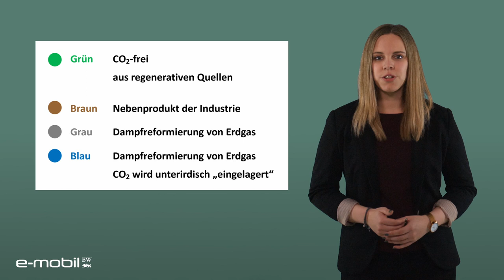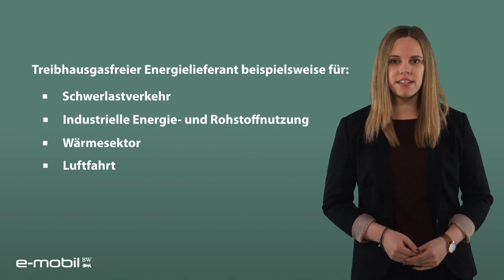Wasserstoff- und Brennstoffzellentechnologie - Eine Einführung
Was ist grüner Wasserstoff? Und was kann er zur Einhaltung der Klimaziele beitragen? Was passiert in einer Brennstoffzelle? Diese und weitere Fragen rund um den Energieträger Wasserstoff und seine Verwendungsmöglichkeiten beantwortet Alina Richter von der e-mobil BW - Landesagentur für neue Mobilitätslösungen und Automotive in diesem Video.

Sofern nicht anders gekennzeichnet, wurden die Grafiken im Video durch e-mobil BW erstellt.